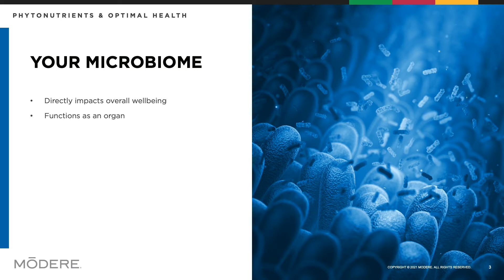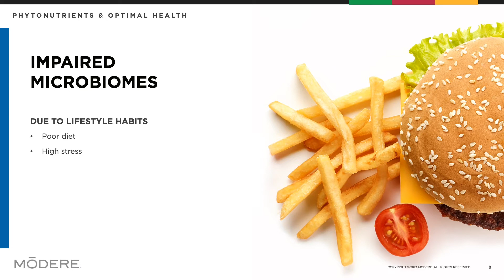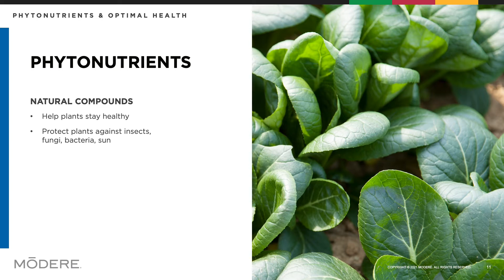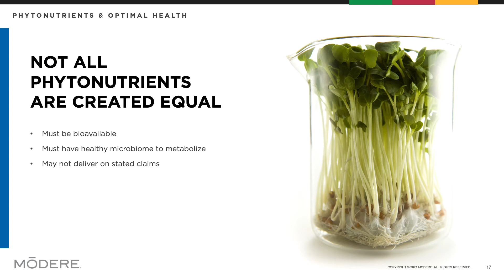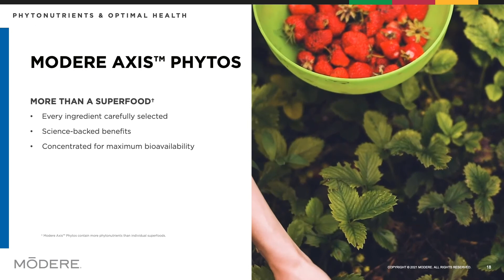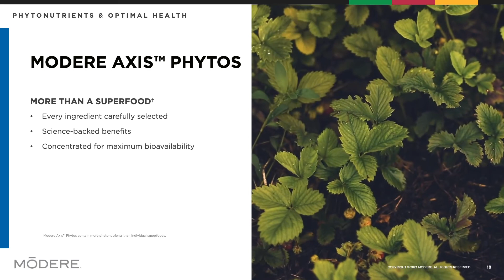DR Lisa DeRosimo - AXIS TREBIOTIC, PHYTOGOLD, PHYTOGREEN for OPTIMAL HEALTH.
Your body is a complex ecosystem, home to an estimated 38 trillion living microorganisms. This microbiome resides mainly in your gut but goes far beyond supporting the digestion system. It can profoundly impact your overall wellbeing—it’s your master switch to wellness.

MODERE AXIS™ PHYTOS
MORE THAN A SUPERFOOD
Benefits
• Supports digestion
• Supports alkaline diets
• Supports a balanced microbiome
• Supports a healthy diet

Highly bioavailable and bioactive ingredients

CONNECT: MESSENGER